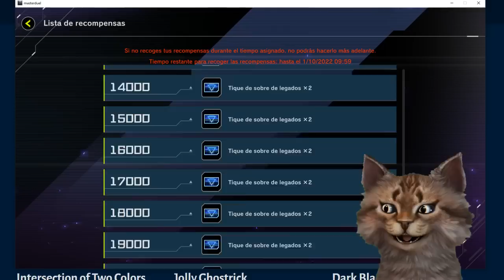Banlist Festival Synchro x Xyz Master Duel - Adiós Floowandereeze - Evento - Yu-Gi-Oh! TeamSetoX